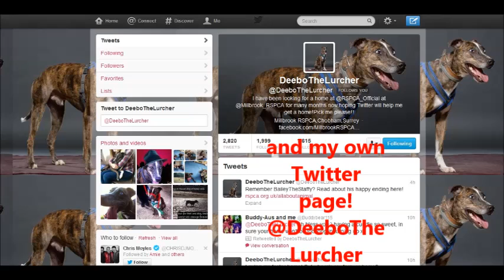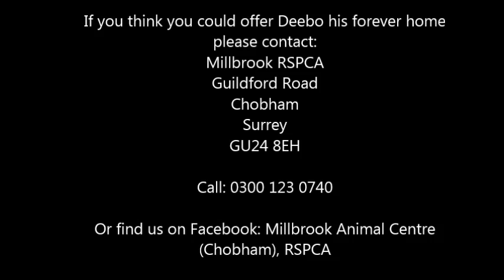Deebo Needs a Home!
Deebo is a 4 year old lurcher x staffie who has been in the care of RSPCA Millbrook since just after Christmas. He has been overlooked for a long time and desperately wants to find his forever family as he finds kennel life so stressful.